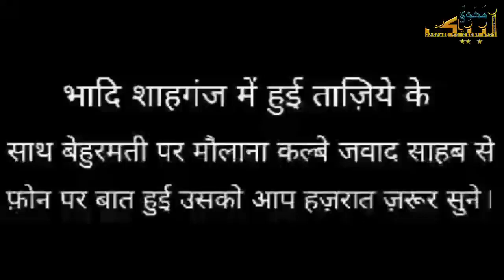मौलाना कल्बे जवाद साहब से भादी के सै० दानिश रिज़वी ने की बात । जवाब क्या मिला जरूर सुनें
जवाब क्या मिला जरूर सुने ।